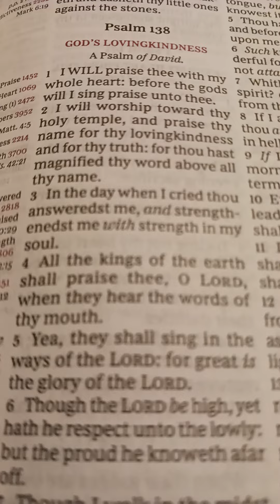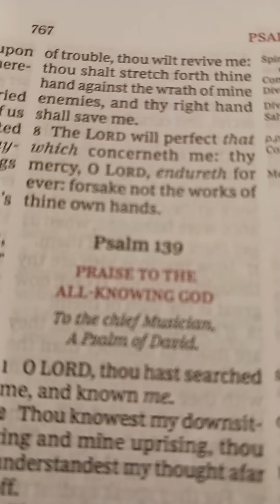God's Loving ❤️ Kindness Psalm 138